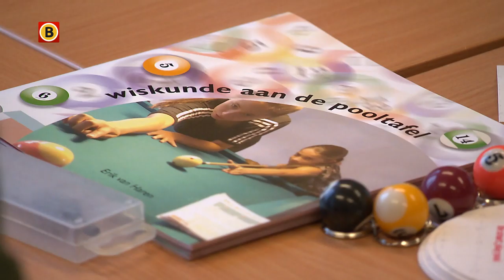Wiskundeleraar Erik maakt les leuker met pooltafel in de klas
Heel veel tieners hebben een hekel aan wiskunde en pool spelen is ook niet echt de coolste hobby als je in de brugklas zit. Toch is de combinatie van de twee de perfecte manier om de wiskundeles leuker te maken, weet wiskundeleraar Erik van Haren van het Elzendaalcollege in Boxmeer.